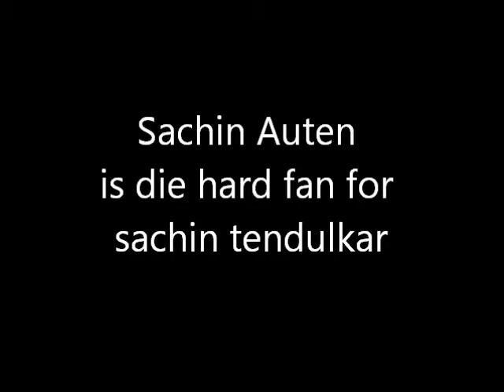Sachin Austen Die hard fan of TENDULKAR